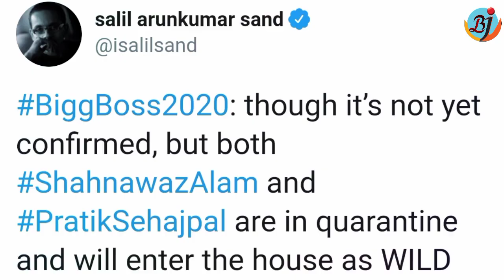Nikki Tamboli Ex Boyfriend Shahnawaz Alam Enter in Bigg Boss 14 | BJN